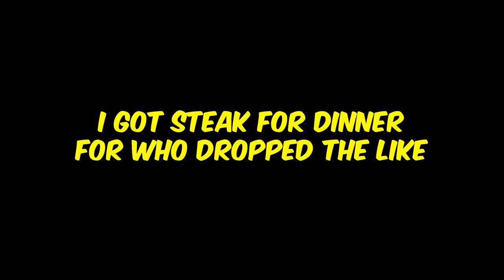How I made everyone like RAW ACCEL- Valorant